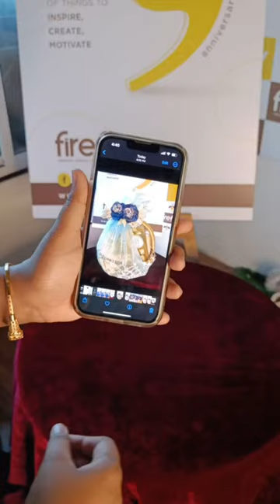Diwali Gift Hamper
Celebrate this Festive Season with specially curated gift hampers to enhance your celebratory mode.

To place an order, Call Firefly Productions on 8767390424 for details!